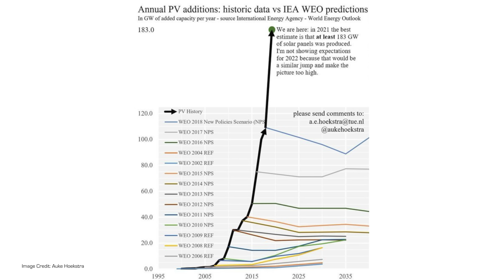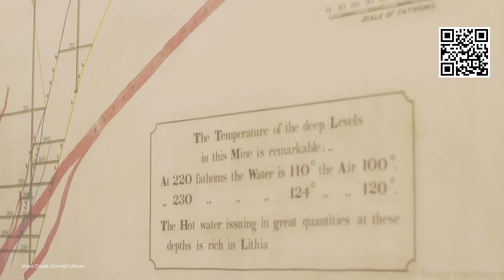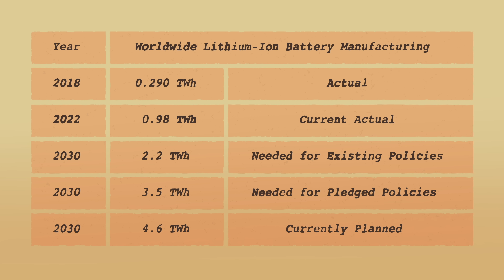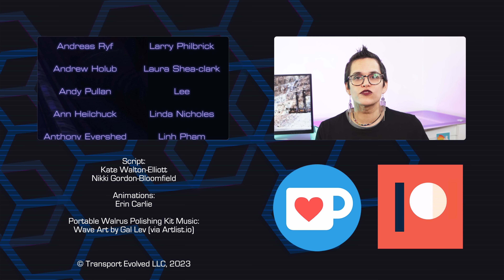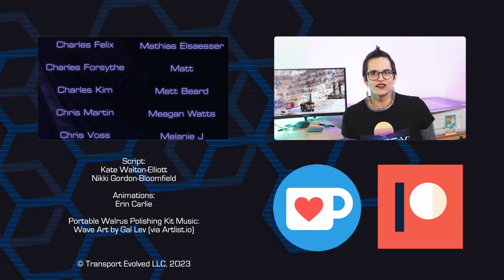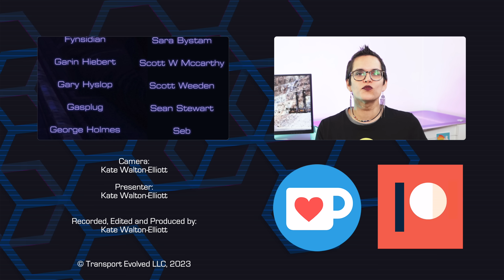It's Time For Us To Tell The Truth About Mining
We're told over and over again that there just aren't the resources to electrify transport, that the mining is causing untold damage, and that there's no way to fix it. But is that true?

Kate digs in, and takes a deep look at mining, resources and whether we really can electrify transportation.

00:00 - Introduction
01:12 - Support the channel & some housekeeping
02:07 - Are there really enough resources?
06:10 - ...but will we stick with the same chemistry anyway?
08:03 - How bad *is* the mining?
17:46 - How can we reduce the harm?
22:51 - The TLDR
20:17 - Thanks and Credits

Script, Presenter, Audio: Kate Walton-Elliott
Camera, Editor, Colorist: Kate Walton-Elliott
Art and Animation: Erin Carlie
Producer: Kate Walton-Elliott

← How will the world produce enough?
← High Nickel NMA - Cobalt free alternative to NMC and NCA
← Litihum recycling by ultrasonication (as used by ReLib)
← cites 75kWh / 8kg lithium figure (comes from GREET modelling, I think).
← Decarbonisation to drive dramatic increase in mining waste - options for reduction

- Solar panel predictions vs reality